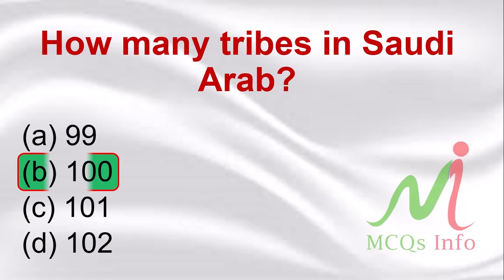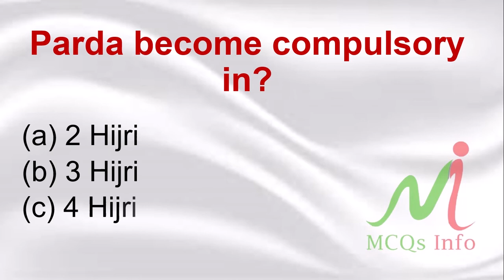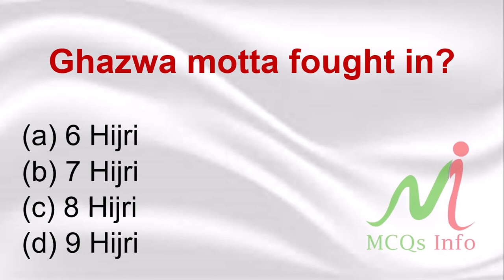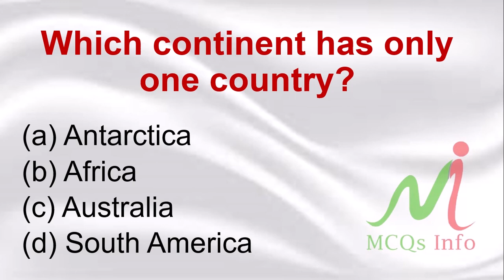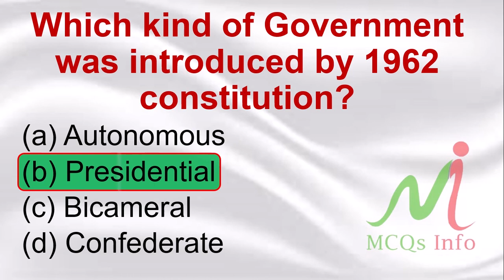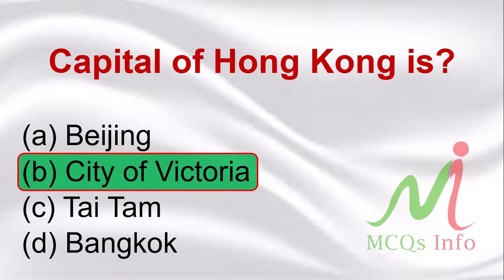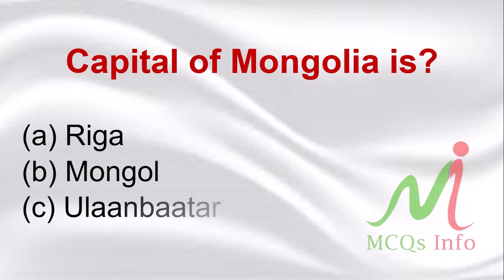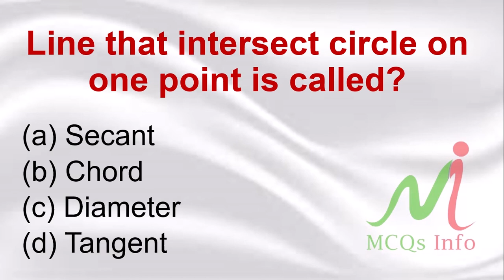Past Paper MCQs | Important General Knowledge MCQs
Assalamualaikum!
                               This is a past paper mcqs video. These important general knowledge mcqs are collected from past papers mcqs. Hopefully these general knowledge will help you a lot in your upcoming tests. I will upload more such type of general knowledge on this channel.

This channel "MCQs Info" is specially made for viewers to provide information about all kinds of test preparation like NTS, OTS, PTS, CTSP, PAF, PAK NAVY, ITS Pak Army and other departmental tests.

So stay tuned with us and never forget to subscribe our YouTube channel mcqs info by clicking subscribe button as well as a bell icon to get latest notification about our latest uploads.

.Links.

Your Quarries-
general knowledge
general knowledge in Urdu
knowledge